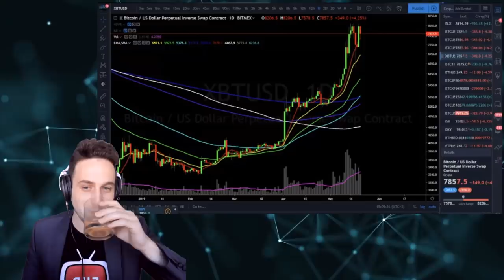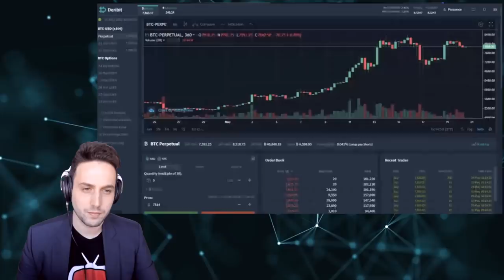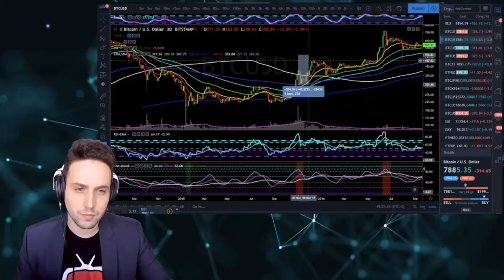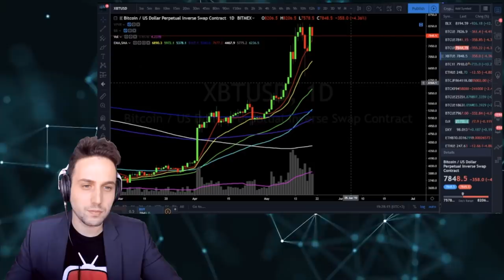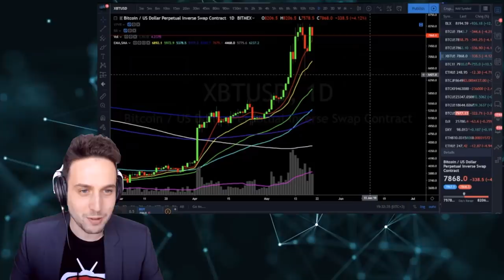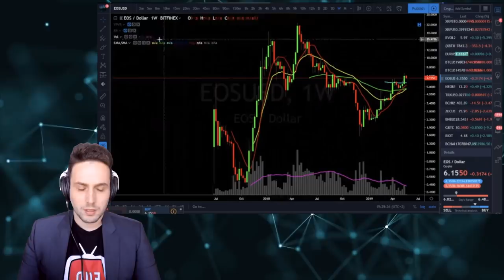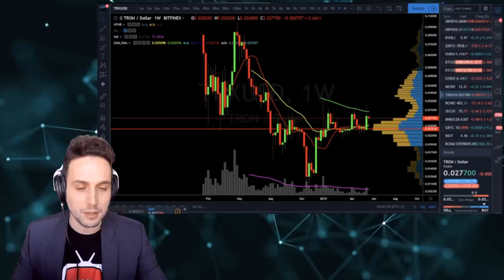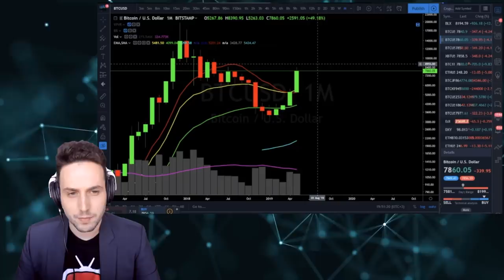🚨NASTY Bitcoin pullback coming? ETH TRX EOS ready to EXPLODE? Crypto Technical Analysis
Protect your crypto with a Ledger - the world’s best hardware wallet

Please let me know what you thought about the video below!

Do you have any more questions? Don't be afraid to ask below!